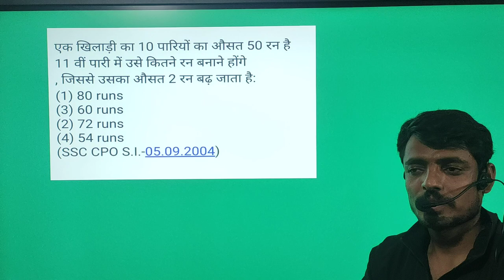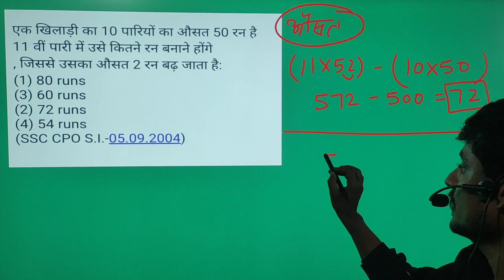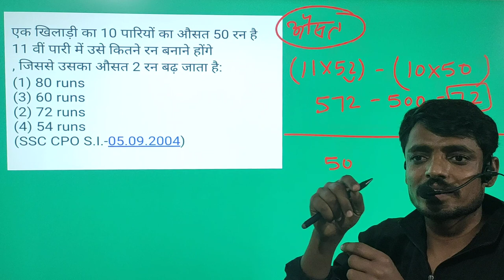क्रिकेट के ssc exam ke question